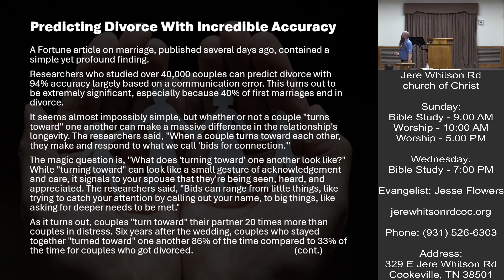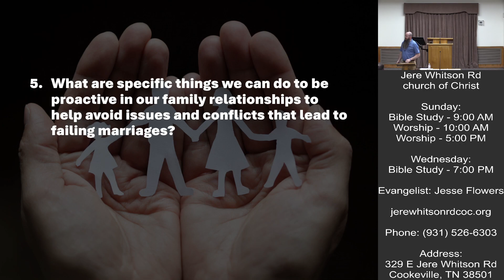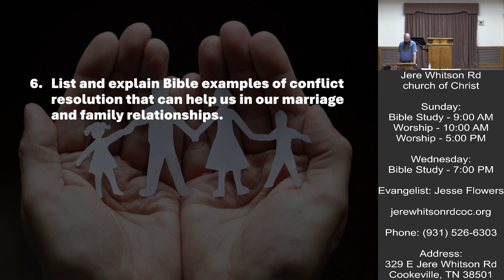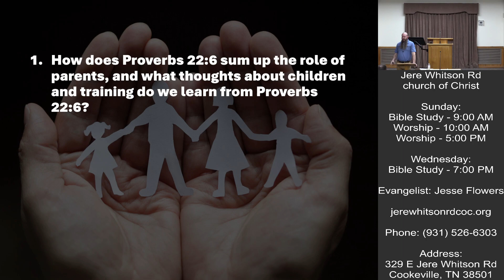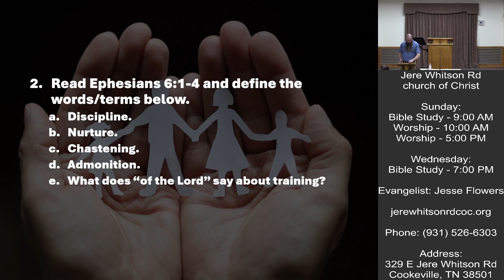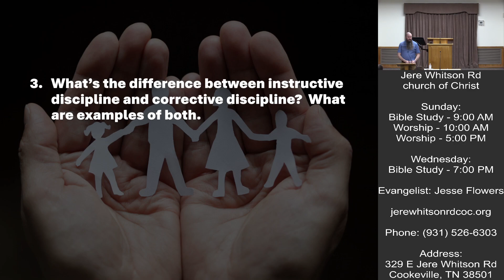The Christian Home and Family L10 | Jason Gentry | 03-13-2024 Class